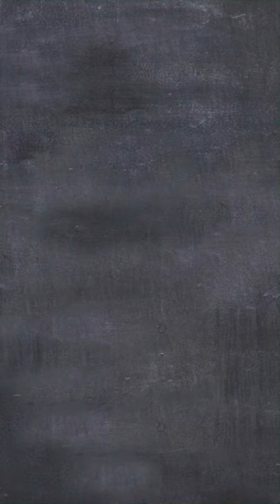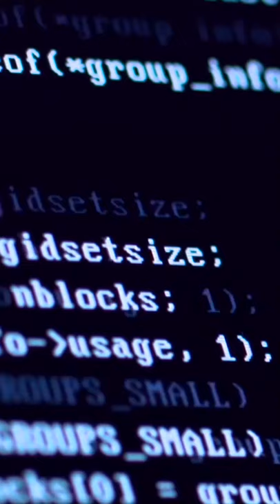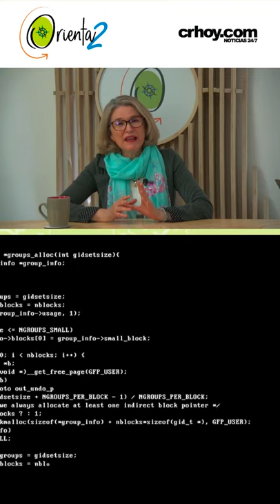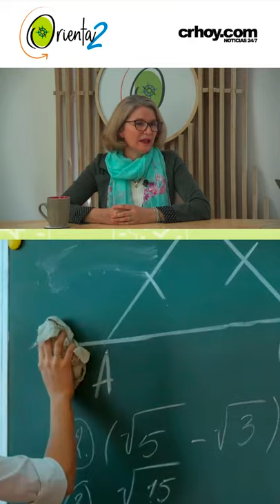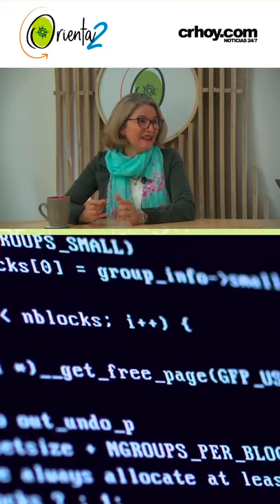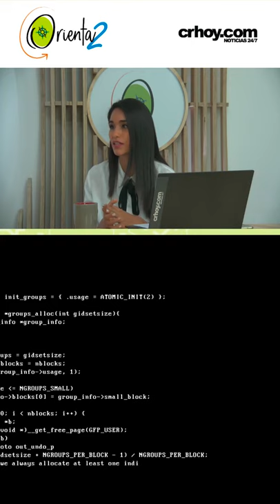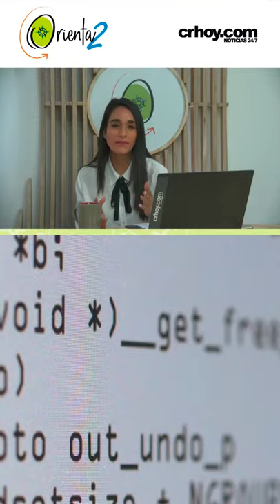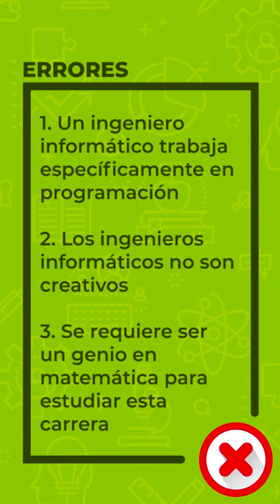El creciente mundo de las Tecnologías de la información y Comunicación (TICS).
Conocé todas las ventajas y oportunidades que te brindan las carreras y programas de Tecnologías de la Información y Comunicación, de gran crecimiento en Costa Rica y en el mundo.